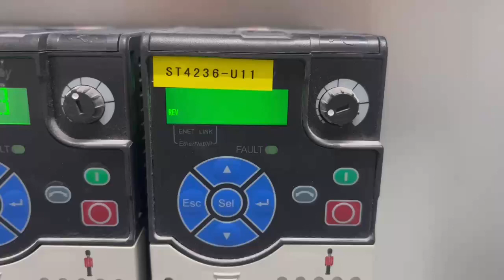powerflex 525 fault F006 Motor Stalled